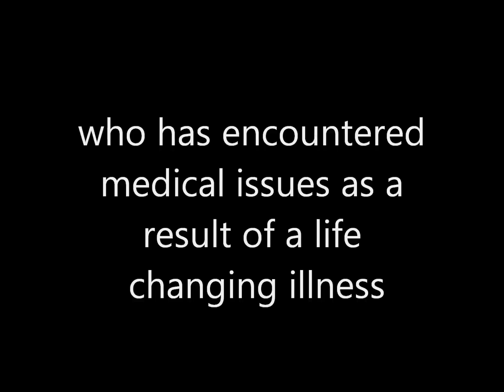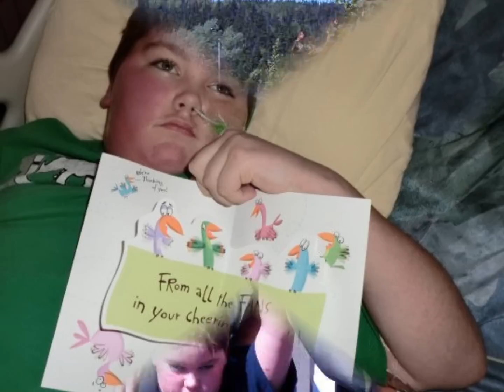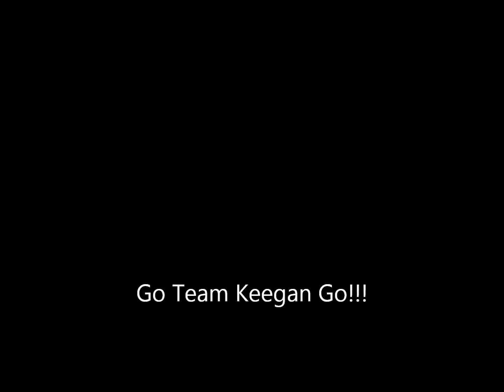Keegan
a brave young man!